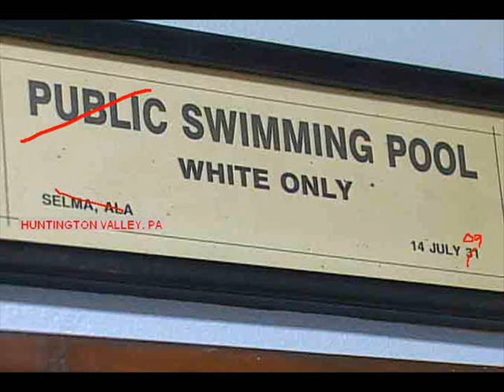Valley Club Blues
This is an original song about the incident earlier this month when a group of black kids from Philadelphia were thrown out of private swim club in nearby Huntington Valley, PA. Their Day Camp had signed a contract with the swim club and paid for the kids to be able to use it, but the club threw the kids out the first day they were there after several of the club members complained and then cancelled the contract.

for the complete lyrics, more info, and other political and news-related limericks.